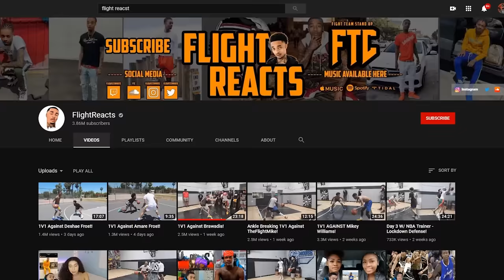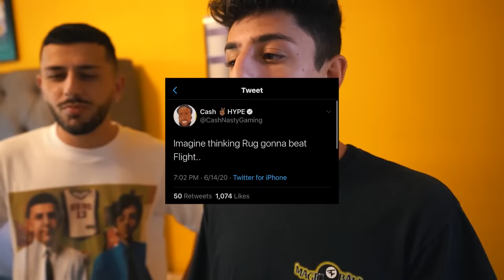FAZE RUG VS JUNE FLIGHT!! (INTENSE BASKETBALL 1V1)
My boy FlightReacts called me out to 1v1 him in basketball, and it was pretty scary because it's JUNE!! JUNE FLIGHT. Hope you enjoyed!!

Flight: @FlightReacts